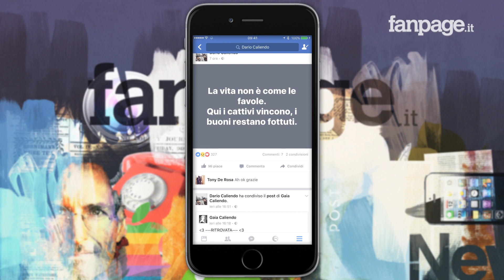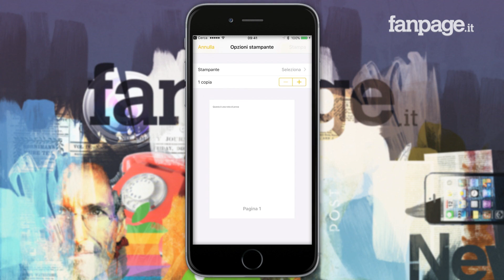Trucchi iPhone: convertire in PDF foto, note, email e qualsiasi altro elemento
Ecco la nostra video guida su come convertire in PDF foto, note, email e qualsiasi altro elemento.

Vi capita mai di dover condividere un'email, una nota o un qualsiasi altro elemento che avete nel vostro iPhone o nel vostro iPad con qualcuno che non ha iOS? Ammettiamolo, soprattutto dopo la diffusione degli smartphone e dei tablet, che diventano sempre più potenti e versatili, capita sempre più spesso di svolgere numerose attività lavorative direttamente in mobilità e quella di convertire in PDF foto, note, email e qualsiasi altro elemento è una necessità sempre più comune.

Fortunatamente, dopo un periodo "buio", gli sviluppatori di Apple se ne sono resi conto e negli ultimi aggiornamenti iPhone e iPad sono corsi al riparo introducendo tantissime funzionalità sempre più avanzate, molte provenienti da OS X e macOS.

E indovinate una cosa: proprio come succede nei computer di Apple è possibile sfruttare la funzione di stampa per convertire in PDF foto, note, email e qualsiasi altro elemento.

Se quindi anche voi avete la necessità di convertire in PDF foto, note, email e qualsiasi altro elemento, seguendo questa semplice video guida avrete la possibilità di sfruttare uno dei tanti trucchi iPhone pensato proprio per questo scopo.

Per convertire in PDF foto, note, email e qualsiasi altro elemento tutto quello che dovrete fare sarà selezionare l'icona che generalmente si utilizza su iPhone e iPad per condividere una foto. Tappato proprio quel rettangolino con una freccia che va verso l'alto si aprirà il menu di condivisione, nel quale dovrete scegliere la voce "Stampa".

A questo punto si aprirà il sistema di stampa di iPhone e iPad, nel quale generalmente viene visualizzata l'anteprima di stampa: ed è proprio qui che il trucco iPhone diventa protagonista.

Una volta visualizzata l'anteprima di stampa non dovrete procedere a stampare il documento, ma dovrete effettuare un pinch-to-zoom (proprio come si fa generalmente per ingrandire una foto): l'interfaccia dell'anteprima cambierà e dovrete selezionare nuovamente il tasto di condivisione.

A questo punto il gioco è fatto. Una volta aperto il menu di condivisione il PDF sarà creato automaticamente e potrete condividerlo in una delle applicazioni che supportano questo formato: per salvarlo nel computer e sul cloud ad esempio è possibile utilizzare Dropbox, ma è possibile anche condividere il PDF su WhatsApp, Telegram, Facebook Messenger o qualsiasi applicazione compatibile.

Insomma, anche se la funzionalità in effetti non è delle più "immediate", con questo trucco iPhone e iPad convertire in PDF foto, note, email e qualsiasi altro elemento sarà un gioco da ragazzi!